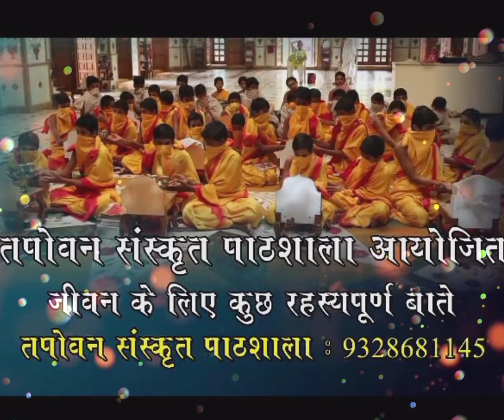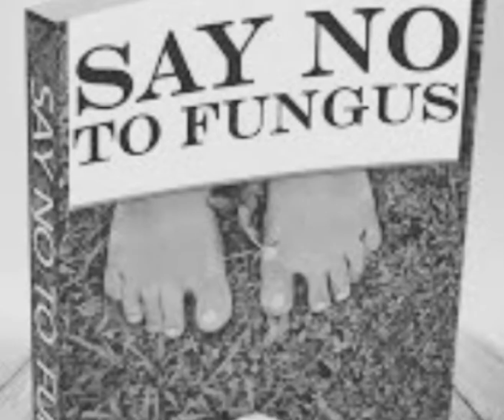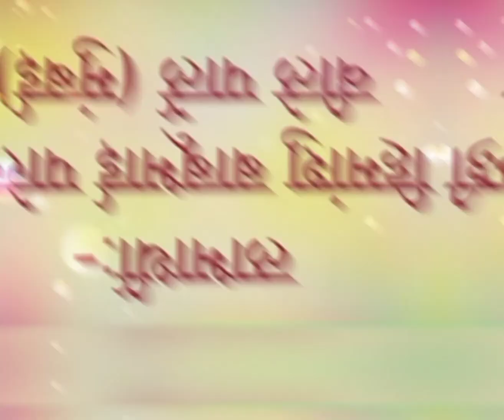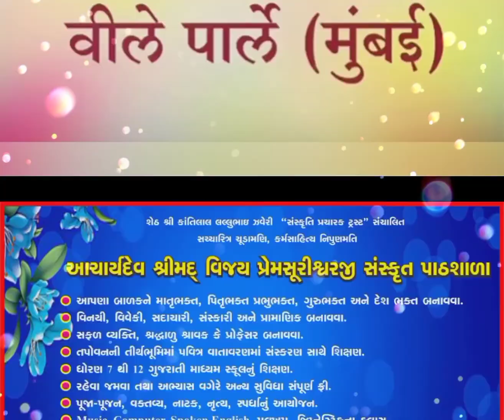Nigod Se Anantkay Paap!! | Tapovan Pathshala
» You may have many questions like - What is Nigod ?
» How we can save ourselves from doing Anantkay Paap ?
↳ Please do watch the video till end; to know the answers of the above questions !!!

❝ चलो एक संकल्प करे! हम हमारे घर और आसपास की जगह को निगोद मुक्त रखेंगे ❞🙏🏻

*Keep your Surroundings Dry*; *Protect your Area/House from Nigod*

Video by Labdhi Doshi